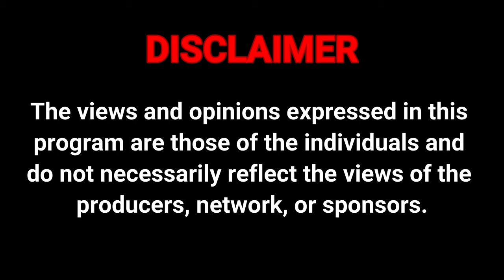KABAKA ABAGOBYE:OLUKWE OKUTEMULA BUGANDA-LIST YABAKYASINZE OKUVVOLA KABAKA & BUGANDA-MENGO ESATTIRA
Streaming and uploading every single weekday, Uganda Eyenkya (Uganda's Next Generation) is a political and current affairs platform with different shows focusing on the world's current affairs as they unfold each and every single day. It offers a wide and broader space to all Ugandans to share their independent views and opinions on different matters plus foreseeing how the NextGeneration will be. Discussing social, political, economic, and cultural factors that concern, interest, educate, guide, inform, and entertain them for a better future. Holding leaders accountable, reporting accurate and balanced News stories, investigating different stories, and bridging the gap between leaders and citizens.